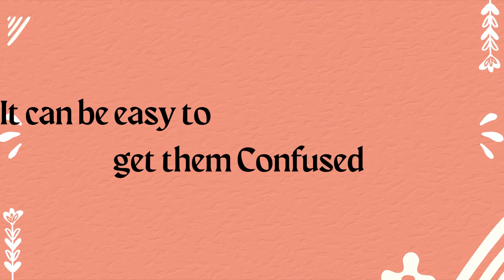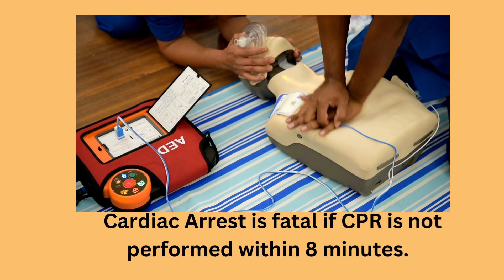Cardiac Arrest vs Heart Attack: What’s the Difference?